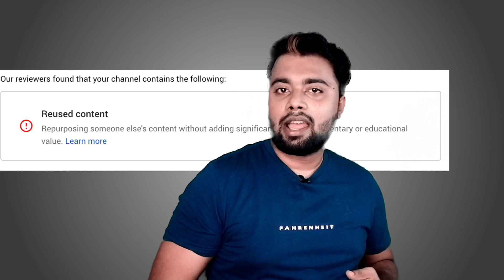5 Basic Tips To Start A youtube Channel For Beginners | Free Youtube Tutorial Ep - 01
Hello Friends,
   So here I have shared youtube tutorial video for you all to let you understand how youtube works and how you will get success with your contents in youtube. I have mentioned 5 basic tips which you must follow in order to get audience in you video. I will share more tutorials on what to do after uploading a video in youtube next.
In this video I will tell you how to start a successful youtube channel and grom from 0 (zero) subscriber,  how to make money on youtube, how to target your audience, what are the things you will have to maintain from very first day and how to grow your channel.

 I hope you find this video informative and if so do also check out other videos.

Lets be friends on Instagram and Facebook